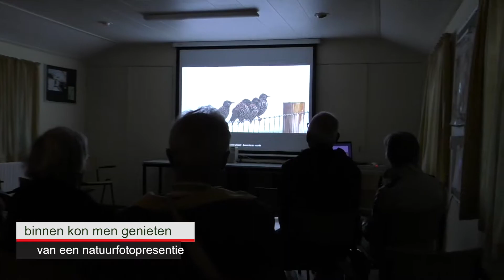Blauwe aardappelen, Dahlia,s en een Franse markt, het IVN Haaksbergen pakte weer uit.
De jaarlijkse natuurmarkt van het IVN was dit jaar weer heel gezellig, de hele dag liepen bezoekers af en aan.
Zowel in de heemtuin als op het terrein van de Scouting kon men ervaren waar IVN Haaksbergen zich zoal mee bezighoudt.
Rond de Dievelaarsschuur was een franse markt.
Dit jaar waren er veel nieuwe natuurgasten die hun (h)eerlijke producten aanboden zoals jam, kaas, gerookte vis en vele andere producten.
In de natuurkiosk stond ‘natuur in de eigen tuin(kamer)’ centraal. Hier was een proeverij van biologische thee en lekkernijen, waaronder blauwe aardappelen. Deze zagen er giftig uit maar wij hebben ze geproefd en ze smaken heerlijk.

De diverse IVN leden namen de bezoekers mee in de wereld van de uilen, weidevogels, amfibieën en reptielen.

Men kon  een kijkje nemen  in de heemtuin, met of zonder deskundige begeleiding, en  de schoonheid van onze inheemse planten en bomen ervaren. Ook werd getoond welke mooie bloemstukken je met dalia’s kunt maken en de vergeten groenten in de groentetuin ontdekken. Verder waren er voor de kinderen leuke activiteiten georganiseerd in de heemtuin en konden de kinderen onder begeleiding knutselen.

Vier bekende Twentse natuurfotografen presenteerden tijdens de natuurmarkt hun meest unieke foto’s op een groot scherm in het IVN gebouw.
 Roy Dear, Rinus Baayens, Laurents ten Voorde en Eveline Lenderink-Wensink waren  persoonlijk aanwezig.